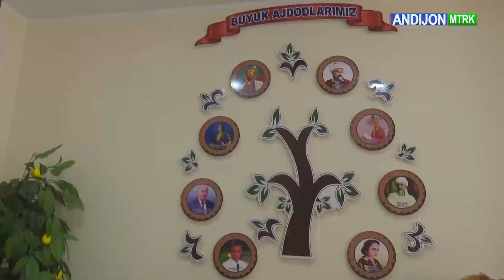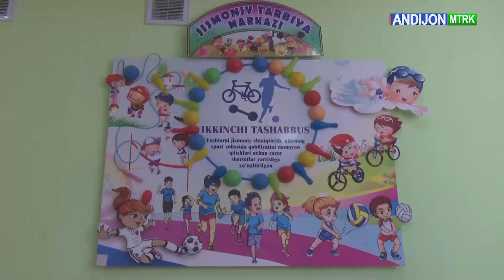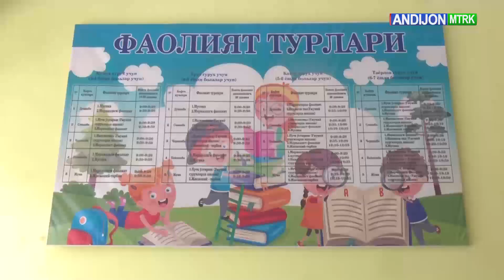Кўз ўнгимизда лойиҳаси | Избоскан туманидаги Мактабгача таълим соҳасидаги ислоҳотлар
⚡️Андижон телерадиокомпанияси тақдим этади!